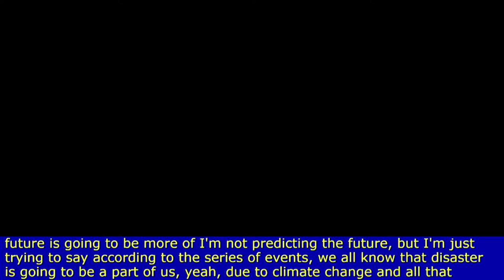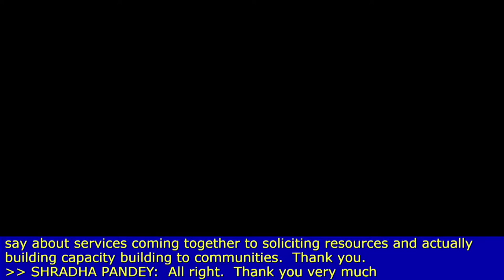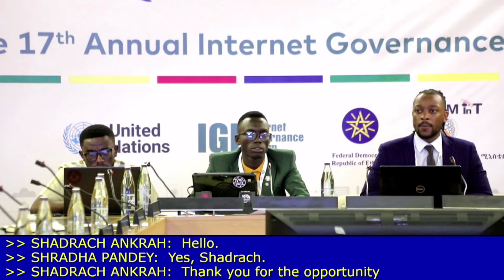IGF 2022 - DAY 2- CR3 - WS #292 Connectivity at the critical time during and after crises